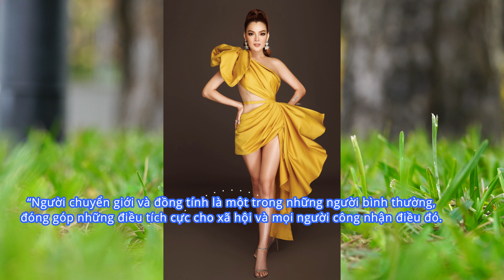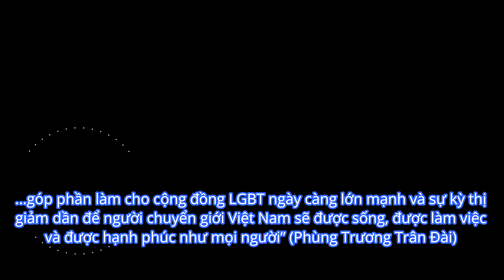TRÂN ĐÀI ĐẠI DIỆN NHAN SẮC VIỆT TẠI HOA HẬU CHUYỂN GIỚI 2022 LÀ AI ? II Góc 8 Văn hóa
TRÂN ĐÀI SẼ TIẾN RẤT XA TẠI HOA HẬU CHUYỂN GIỚI QUỐC TẾ 2022? II Góc 8 Văn hóa
ng Trương Trân Đài, sinh 1992, quê quán TP.Hồ Chí Minh, là một người mẫu, Hoa hậu chuyển giới Việt Nam (Miss International Queen Việt Nam) 2020, đại diện nhan sắc Việt tại cuộc thi Hoa hậu Chuyển giới Quốc tế 2022 (Miss International Queen) diễn ra tại Thái Lan từ ngày 14- 25/6/2022.
Chiều cao 1,71 m, số đo 3 vòng ấn tượng 90-62-91. Cô được đánh giá cao về tài năng cũng như nhan sắc lai Tây cuốn hút. Làn da nâu khoẻ khoắn cùng nụ cười toả sáng cũng giúp Trân Đài ghi điểm với công chúng.
Trân Đài là con trai út trong một gia đình có 6 người con tại quận 8, Thành phố Hồ Chí Minh. Từ nhỏ, Trân Đài đã nhận thức giới tính thật và muốn chuyển giới. Năm lên 10 tuổi, cô bắt đầu đi hát kiếm tiền và phụ mẹ buôn bán nước mía. Năm 13 tuổi, Trân Đài quyết định tiêm hormone, đến năm 15 tuổi thì làm phẫu thuật chuyển giới.
Từ năm 2015–2019, Trân Đài sinh sống và làm việc tại Mỹ. Cô theo học chuyên ngành "Chuyên viên chăm sóc da" của trường Asian America Beauty College. Khi ở Mỹ, cô từng làm qua nhiều công việc như phục vụ bàn, thu ngân, thợ làm nail, người mẫu ảnh và tham gia trình diễn thời trang ở Việt Nam cũng như các sự kiện dành cho cộng đồng người Việt ở Mỹ.
Năm 2020, Trân Đài từ Mỹ trở về Việt Nam để tham dự cuộc thi Đại sứ hoàn mỹ 2020 (Miss International Queen Việt Nam). Sau hơn 3 tháng tranh tài, người đẹp chính thức trở thành tân Hoa hậu Chuyển giới Việt Nam 2020, Á hậu 1 thuộc về Lương Mỹ Kỳ và Á hậu 2 thuộc về Nguyễn Phạm Tường Vi.

Với tài năng, nhan sắc và bản lĩnh, Trân Đài được kỳ vọng sẽ lập nên thành tích tại đấu trường nhan sắc dành cho người chuyển giới quốc tế như những gì Hoa hậu Hương Giang đã làm được năm 2018.
“Người chuyển giới và đồng tính là một trong những người bình thường, đóng góp những điều tích cực cho xã hội và mọi người công nhận điều đó. Chúng ta hãy tin vào điều bản thân làm. Hôm này tôi đứng đây là một câu trả lời. Tôi muốn đem hình ảnh, tiếng nói của tôi góp phần làm cho cộng đồng LGBT ngày càng lớn mạnh và sự kỳ thị giảm dần để người chuyển giới Việt Nam sẽ được sống, được làm việc và được hạnh phúc như mọi người” (Phùng Trương Trân Đài)